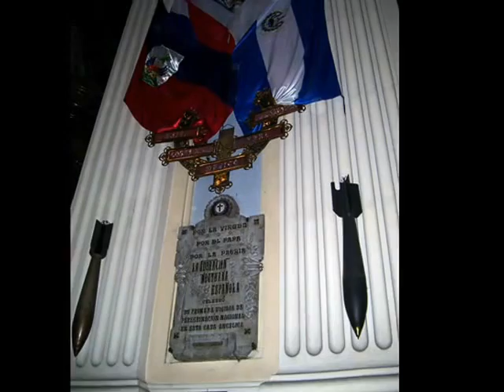Saragossa,Spain : Landscapes and Blessings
Saragossa (in Spanish it's written Saragoza) is the 5th largest city in Spain and the Capital of the Zaragossa Province ! It was also the seat of power of the former Kingdom of Aragon. Is an inspiring land of Valleys & wide open areas. the landscape surroundings are a mix of the desert & flush forest areas. The history of this part of Spain is very rich from the Romans to the Muslims. Music by Chambao "Dibujo al Aire"